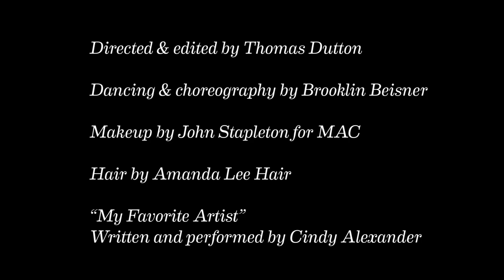Cindy Alexander - My Favorite Artist [OFFICIAL MUSIC VIDEO]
My official video for "My Favorite Artist" out now.

Cindy Alexander- vocals
Paul Trudeau - piano, acoustic guitar, background vocals
Chip Moreland - drums, percussion
Rusty Young - pedal steel

Produced by Cindy Alexander, Chip Moreland & Paul Trudeau
Recorded and Mixed by Chip Moreland
Pedal Steel produced and recorded by Rusty Young

Directed & Edited by Thomas Dutton
Dancing & Choreography by Brooklin Beisner
Makeup by John Stapleton for MAC
Hair by Amanda Lee Hair

Written and performed by Cindy Alexander JamCat Publishing (BMI)